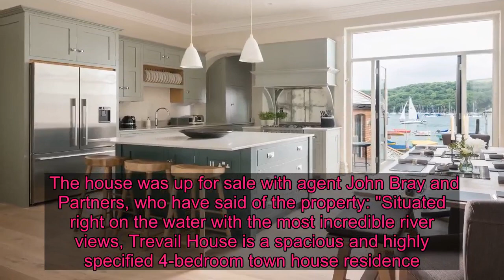Gordon Ramsay’s £2.7m Cornwall family home that you can rent for £6,000 a week